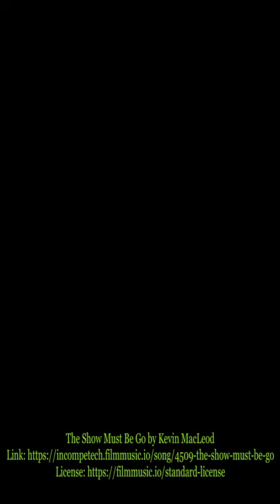Kerberos Presents Shorts: Can You Hear Me Now?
Kerberos visited the local a small-time comedy club on open-mic night.   Sebastian attempted to entertain the audience, and the results weren't surprising, but, what the heck, at least we all got free drinks.
~Iris

*    *    *   OOC   *    *    *   (If you know what that means you are a powerful nerd indeed.)
Music Attribution

The following music used is not owned by this channel but is used under a free standard license.  Please donate to their website - they provide a fantastic, underappreciated service.

Restaurant sounds
(listed there as public domain)

Special thanks to my wife and kiddos, who put up with many conflicting personalities and crazy ideas.

Still reading this?  Then please leave a comment letting me know how the video and sound quality are as that I can only test on a couple of devices on my own.